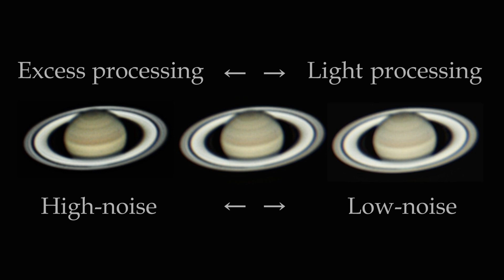Saturn Real View from Amateur Telescope [English version]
This video shows real view movie and astrophotography taken by μ180C of Takahashi Telescope from Japan.